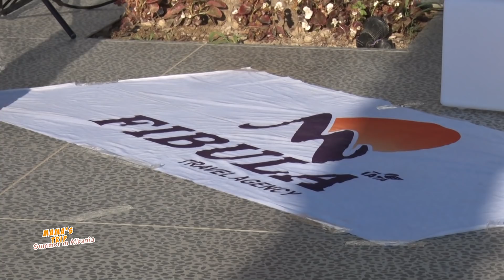MAMAS TRIP SUMMER IN ALBANIA 2020 (2) - Pjesa e parë: Ariola Demiri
Vendi: Hotel Max RoyalG, Mali Robit - Golem, Durres
Producente: Parta Kelmendi
Autore: Besiana Kasami
Përgatiti: Arian Havolli
Kamera: Alban Ismaili, Fidan Bajrami, Fatos Veseli
Montazhi: Arian Havolli
Dron Operator: Alban Ismaili
Fotograf: Armend Zemaj
Regjia: Arian Havolli
Prodhim i përbashkët i RTV21 dhe TV21 Maqedoni
Sponzor i emisionit: Fibula Air Travel - Prishtine

Verejtje:
Ne rast se nuk ndegjohet ndonje muzike ne video ju kerkojme ndjese ngase ne menyre automatike YouTube ndalon audion e muzikes e mbrojtur me ligj per te drejtat e autorit.
Faleminderit per mirekuptim